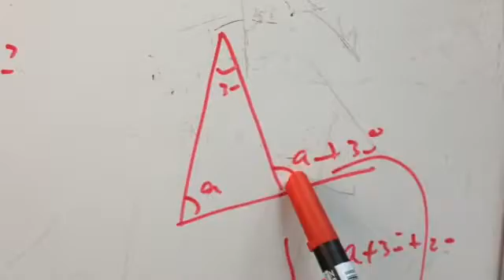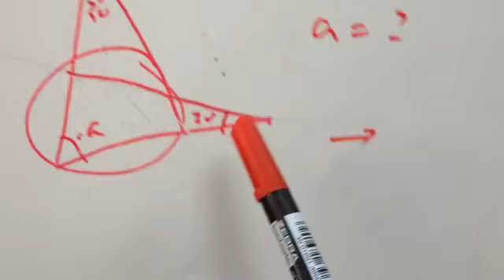exterior angle in cyclic quad.